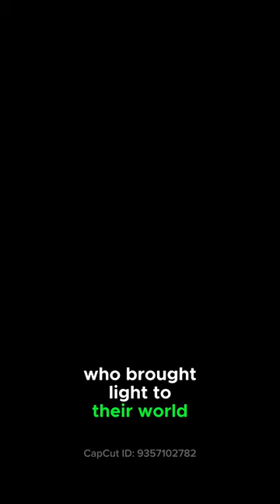Eli Sarah - Fantasy Short Story